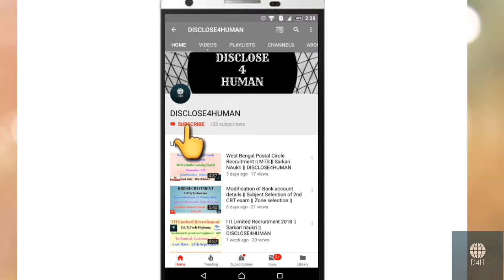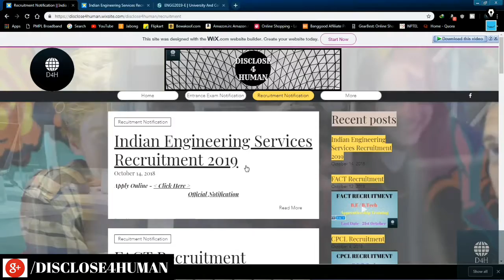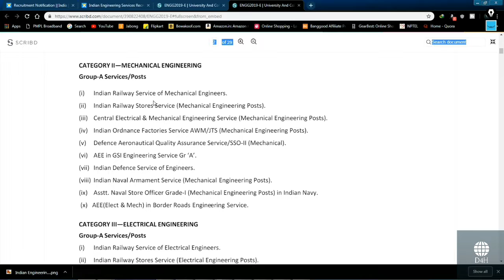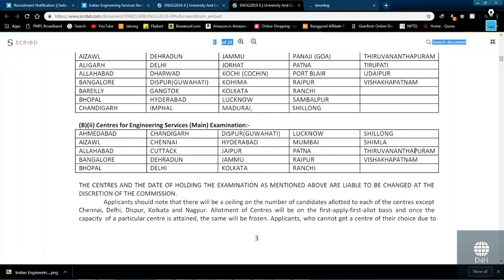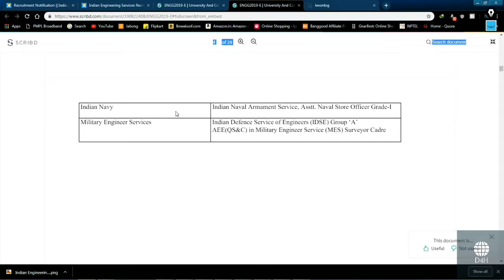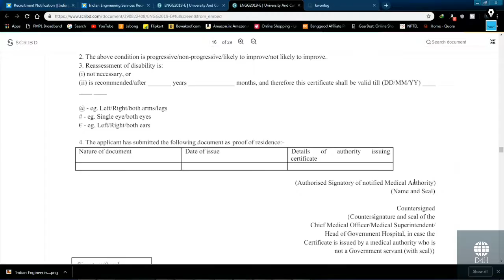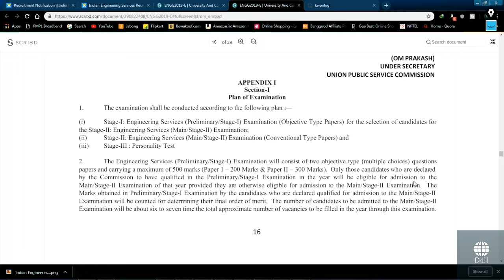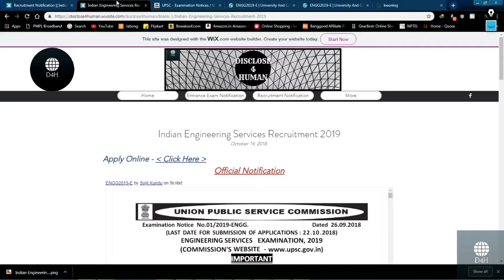Indian Engineering Services Recruitment || UPSC exam || Sarkari Naukri || DISCLOSE4HUMAN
In this video I described about the recruitment notification of Indian Engineering Services .